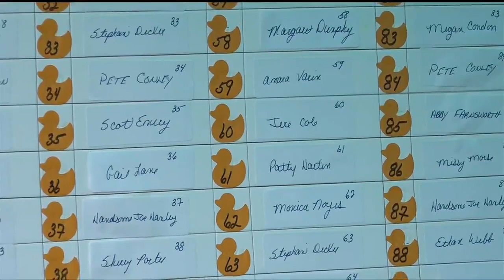Island Falls Duck Race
Island Falls Duck Race - VOD - clipped version